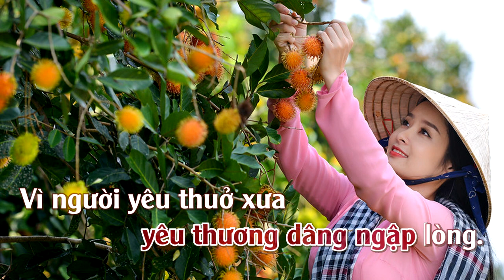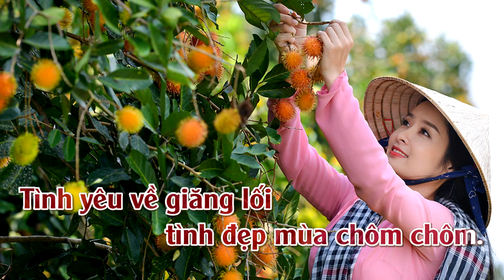Tình Đẹp Mùa Chôm Chôm | Karaoke | Tone | Nữ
Tình Đẹp Mùa Chôm Chôm
Tác giả: Giao Tiên